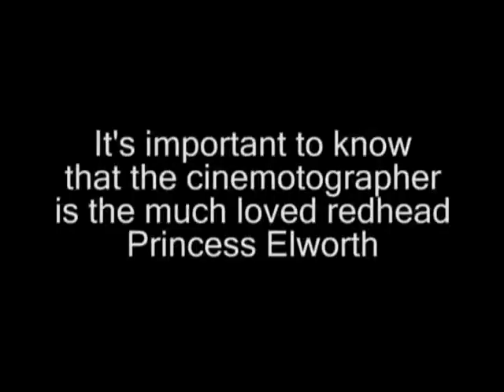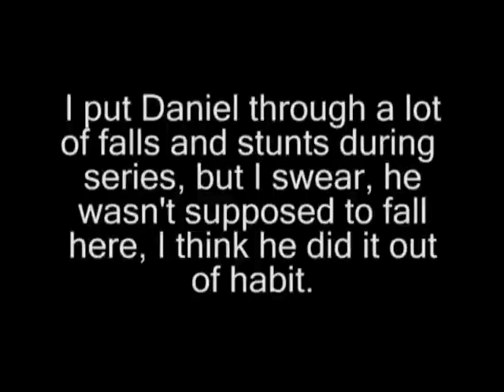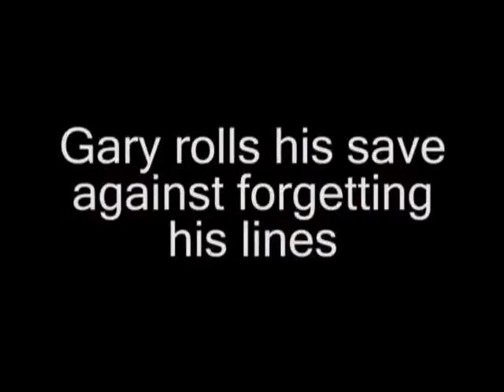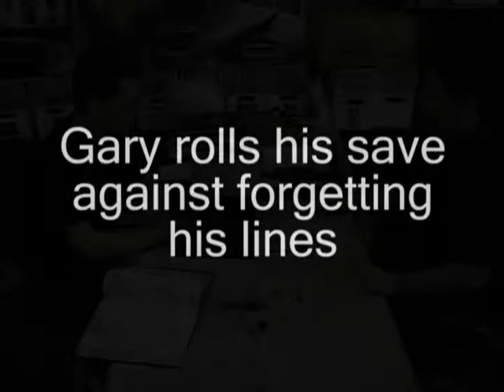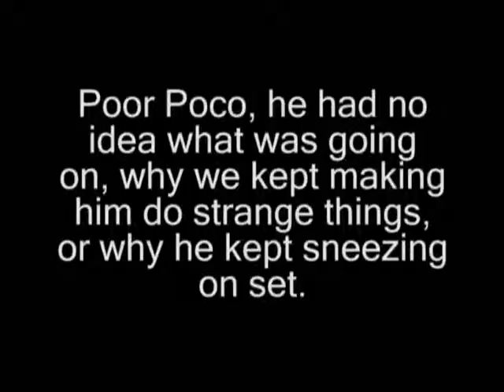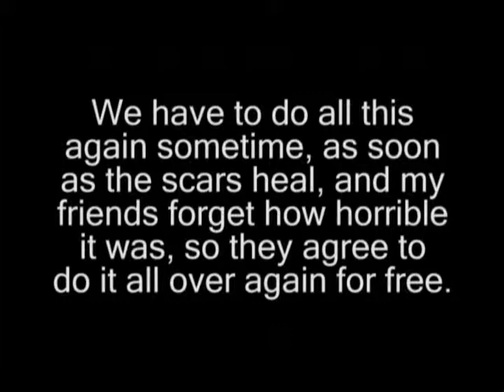Unnatural 20 The Gag Reel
The Unnatural 20 Gag Reel, comedy about comedy? META!